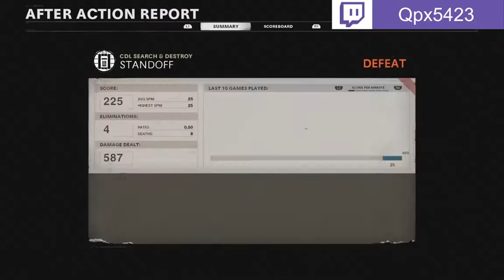AEL GAME DAY | WEEK 3 | Undiscovered Gaming vs Cloud Nation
Had a rough go in our first match as sort of a team but we will bounce back no doubt about it!!
Make sure to go check out the social media accounts!